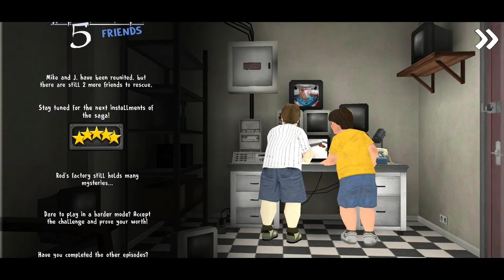Ice cream 5 Full Gameplay.